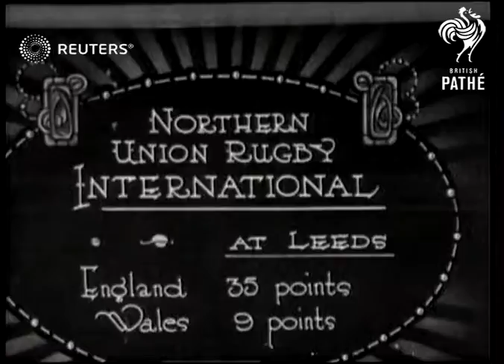Rugby match England v. Wales at Leeds (1921)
England vs Wales during the Northern Union Rugby International at Leeds

Full Description:

SLATE INFORMATION: Northern Union Rugby International

ENGLAND: West Yorkshire: Leeds:
EXT

LEEDS

MAIN TITLE

(8ft)

SCU. Georges Carpenter shaking hands with referee

(15ft)

LV. Carpentier 'kicks off'

(19ft)

LV & GV in progress (several shots)

(33ft)

TITLE: MANY BOXING STARS WERE PRESENT INCLUDING GEORGES CARPENTIER, JOE BECKETT, JIMMY WILD, JOHNNY BASHAM, FRANCIS ROOSI, ETC.

(43ft)

GV.PAN. Carpenter & other boxers standing in front of crowd

(61ft)

GV. Boxing personalities standing in front of crowd

(61ft)

England v. Wales.

Video Roll Title: Northern Union Rugby International at Leeds:149ft  Issue sheet title: NORTHERN UNION RUGBY INTERNATIONAL AT LEEDS.  ENGLAND 35 POINTS WALES 9 POINTS.

England v. Wales at Leeds

Personalities - Sport, Great Britain

sport, rugby, Leeds, England, Wales, Northern Union Rugby International
Background: England vs Wales during the Northern Union Rugby International at Leeds